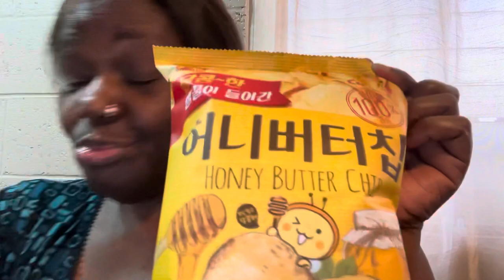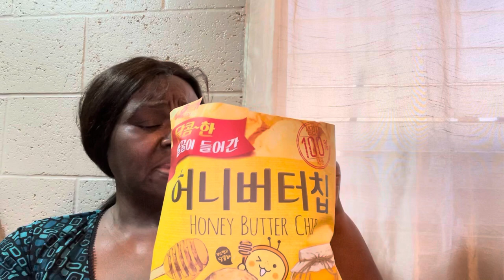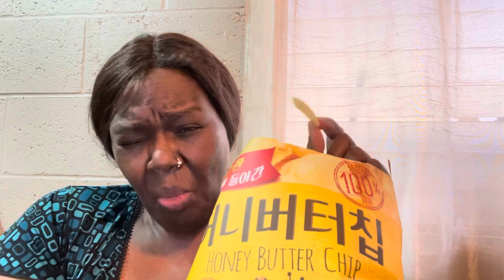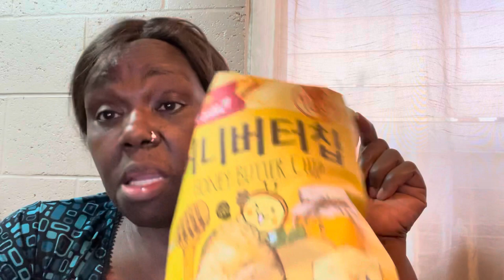Trying Honey Butter Chips 허니 버터 칩 and Chit Chatting about Bigos